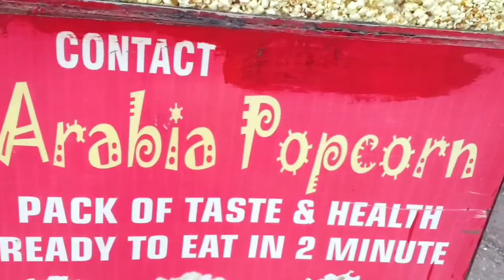Aisa dekha he kabhi//ye dekh k to maja hi AA gya// Kya aap dekhege nhi